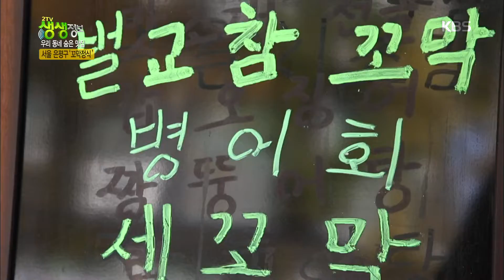2tv 생생정보 - 서울 은평구, 꼬막정식! 20181102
2tv 생생정보 - 서울 은평구, 꼬막정식!